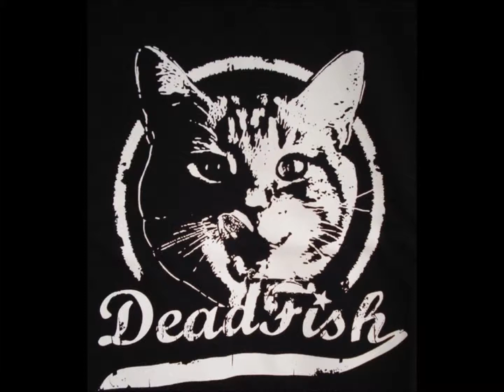Dead Fish - Tudo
Diga hoje: o que fará sorrir
O que vai precisar para ser mais uma vez
Diga hoje o que suportar
Como comportar, vencer
Tudo que é brilho, ou demodê

Pra sempre mudar
com a mesma paisagem
pra sempre fingir, em um cenário real

O show do dia-a-dia não completa mais
Esta cena não satisfaz, nem nunca o fez
Vendo isso sempre parece vazio
Não parece ser um caminho
Metas demais pra entender um porque...

Pra sempre mudar
pra sermpe fingir, em um cenario real

pra sempre, pra sempre tudo
pra sempre tudo, espetacular!

E o que fazia entender, (não vale mais!)
Foi digerido
Quanto mais correr, quanto mais gastar
e o que mais dizer...

Diga: já vimos este lugar antes
o que foi que passou?
diga pra sempre se arrepender
sempre incompleto
Usado como qualquer um

Pois tudo, é ganância!(sem ver)
Pois tudo, (sem ter) é ganância

Não me vale mais
não te vale mais
não valha ninguem
mas só ninguém consegue ver